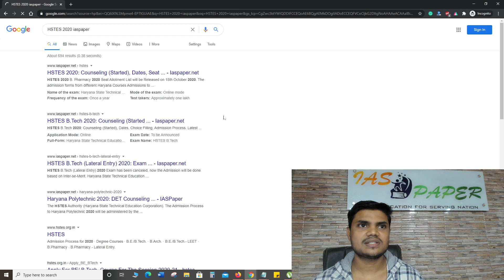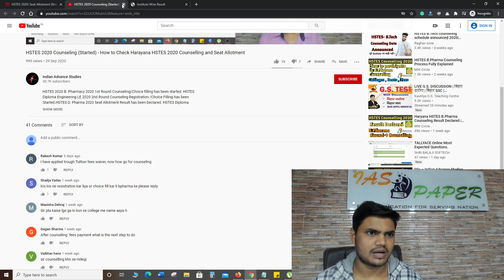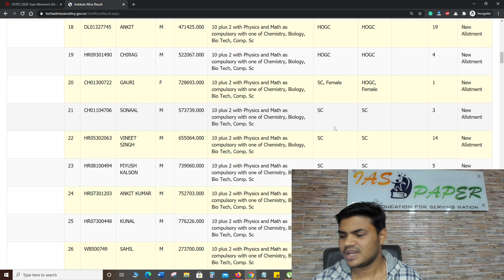HSTES 2020 Seat Allotment (Released) - Check HSTES B.Tech/LEET/B.E/Diploma/ Pharmacy Seat Allotment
HSTES 2020 B. Pharmacy 2020 Seat Allotment List has been Released on 15th October 2020.
HSTES B.E 2020 1st Round Counseling Seat Allotment List has been Released. HSTES B.Tech 2020 1st Round Counseling Seat Allotment List has been Released on 14th October 2020. Haryana LEET 2020 Seat Allotment Result has been Released on 15th October 2020.